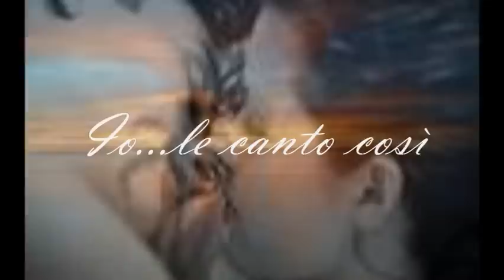UNA LUNGA STORIA D'AMORE - MINI MOLLY - IO....LE CANTO COSI' -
Un'altra bellissima canzone del Maestro GINO PAOLI. questa l'adoro .la trovo stupenda. Molly.